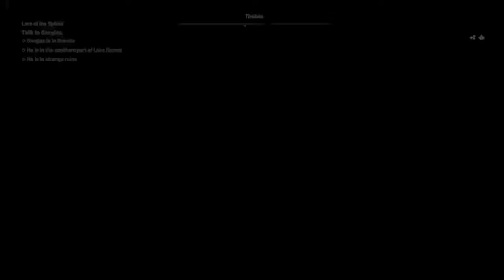PS4 Assassin's Creed Odyssey Kassandra Episode 124